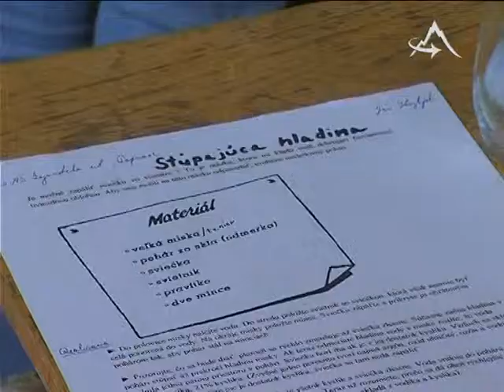Archimediáda preverila vedomosti žiakov z fyziky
TV Poprad - Archimediáda preverila vedomosti žiakov z fyziky